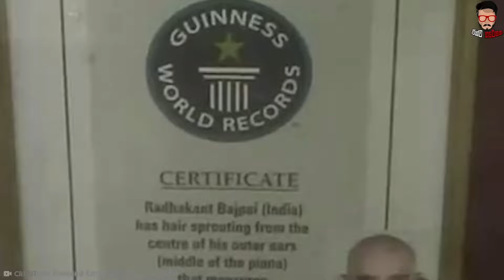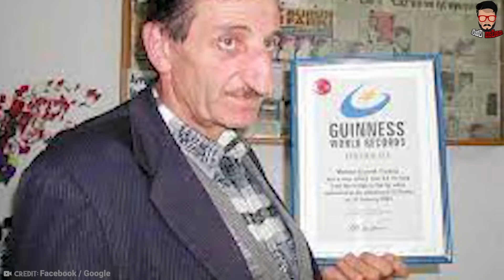විශ්වාස කරන්න අමාරුයි! ඒත් මෙහෙම වෙනස් ශරීර කොටස් තියන මිනිස්සු ඇත්තටම මේ ලෝකෙ ඉන්නවා..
ඔබ මම ඇතුළු මේ ලෝකයේ ජීවත් වෙන ගොඩක් දෙනා සාමාන්‍ය ප්‍රමාණයේ අතපය වගේම අනිත් ශරීර කොටස් තියෙන මිනිස්සු බවට තමා පත් වෙන්නේ හැබැයි එහෙම මිනිස්සු අතරෙ තමන්ගේ ශරීරයේ ිතා ගන්න බැරි විදිහේ ශරීර කොටස් තියෙන අසාමාන්‍ය මිනිස්සු එහෙමත් ජීවත් වෙනවා අපිට බලාගන්න පුළුවන් අන්න ඒ නිසා අද මේ වීඩියෝ එකෙන් අපි එහෙම ශරීර කොටස් තියෙන අපේ මේ ලෝකයේ හිටපු සහ ඉන්න දුර්ලභ මිනිස්සු රාශියක් ගැන කතා කරමු

6 People with Longest Body Parts In The World.